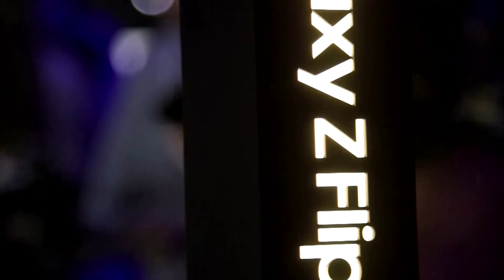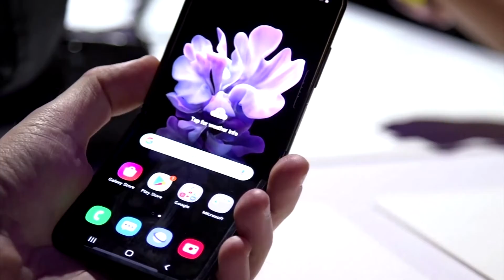США. ТЕХНИКА НА ГРАНИ